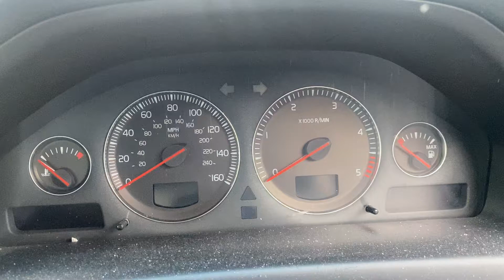Разборка Volvo - S80 1998-2006, 2.4 Турбо (VIN: YV1TS799241349206) YF04HVB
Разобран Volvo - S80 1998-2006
Основные характеристики:
Год выпуска: 2004
Двигатель: D5244T132863
Объём двигателя: 2.4
Тип двигателя: Дизель
Коробка передач: КПП 5-ст.мех.(МКПП)
Кузов: Седан
Смотри каталог запчастей Volvo - S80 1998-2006 на :
⏰ Режим работы колл-центра:
08:00 – 20:00 – ежедневно

Для наших покупателей:
- бесплатная доставка;